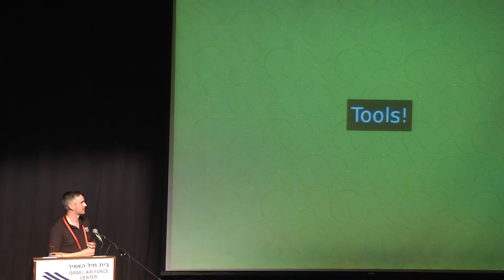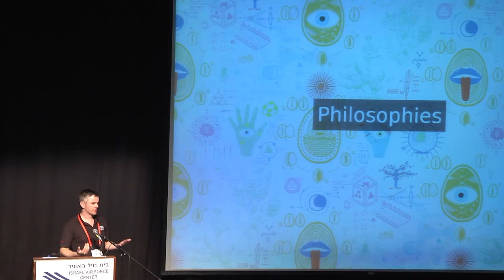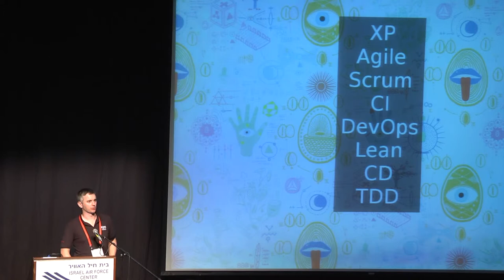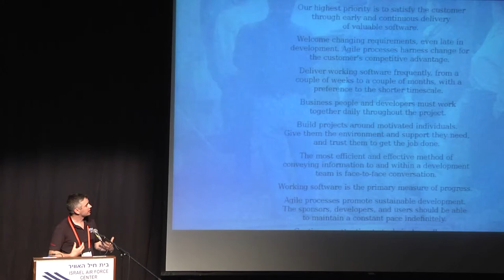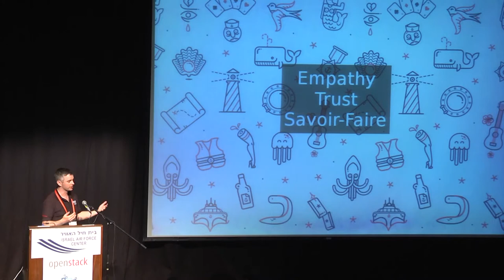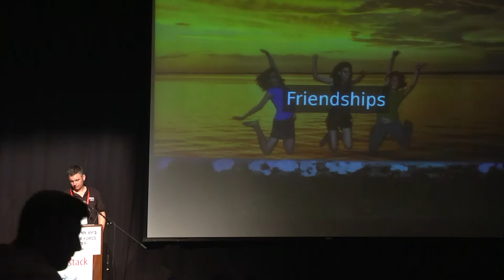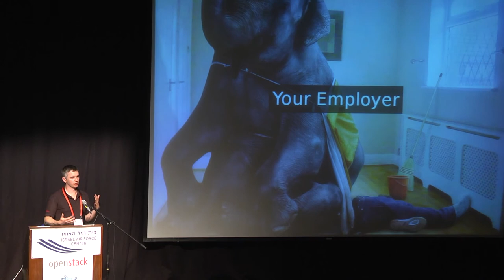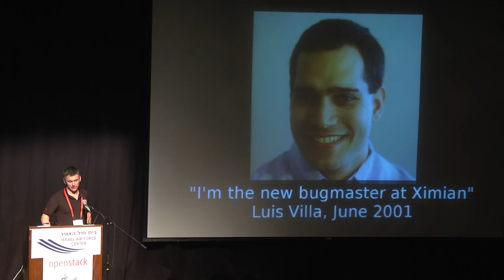An Ideal (OpenStack) Developer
Mark McLoughlin, Office of the CTO, RedHat